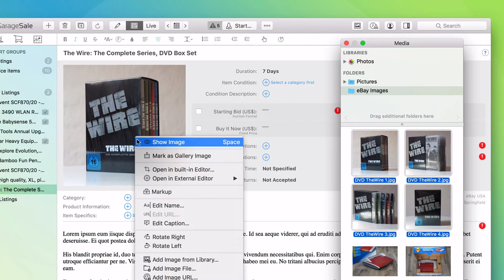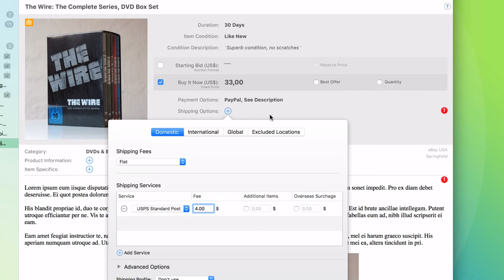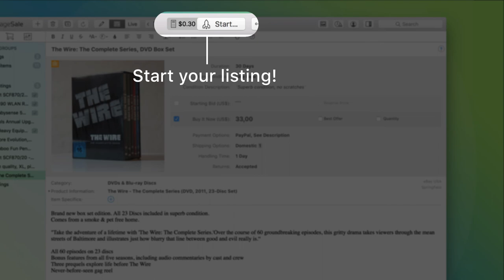GarageSale 7 - Creating a new eBay listing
• Adding title & images
• Setting up basic options
• Entering an item description